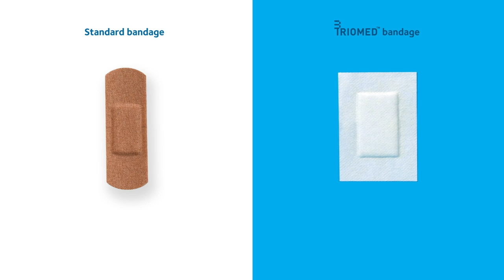TrioMed self-cleaning medical tapes and dressings